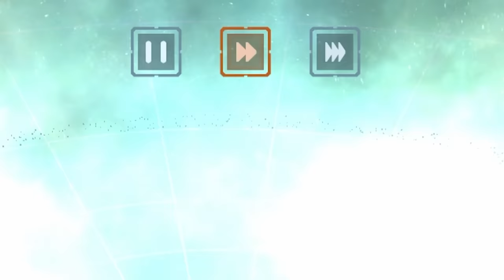Goku Black Plays Solar Smash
Greetings, Mortals! It is I, Goku Black. And today I am destroying you all in this delightful game known as "Solar Smash" Simply divine...

MASSIVE SHOUTOUT To DarkHans0 for my New Goku Art!

SHOUTOUT TO: KamehaMAZING members:
Lucurato
Marco Groenwald
Vegito
ThatOneDokkanandLegendsFan
DONKEY_ReNgOkU.
Ethan Munoz
Leon Henry

Please follow the guide in this video on what to do after joining. Thanks! Here is your invite!

Feel free to add me on VRChat - GamerGoku9001

I go on VRChat a lot, and I'm super friendly, so come say hi! :)